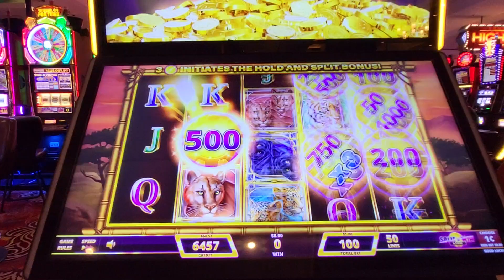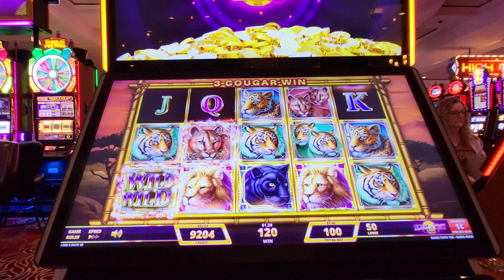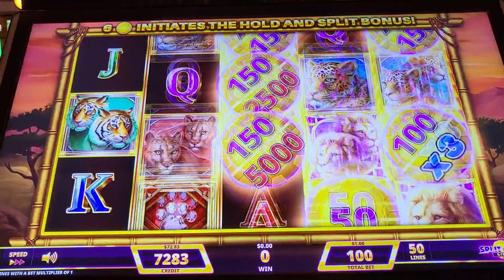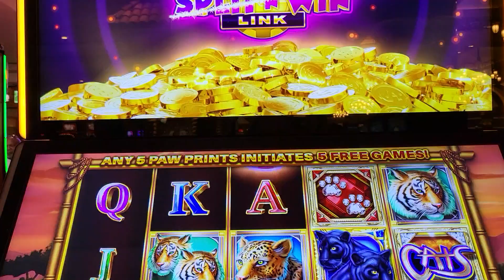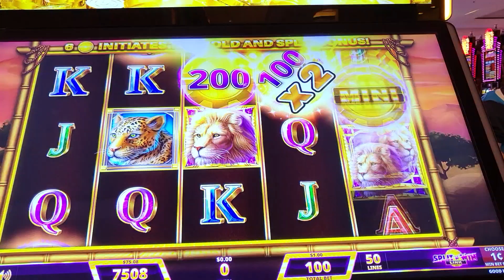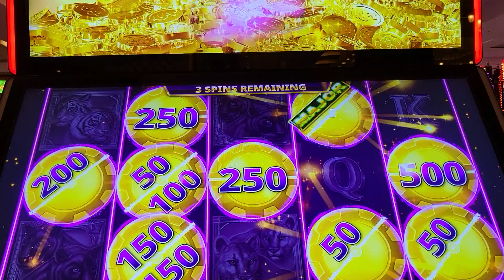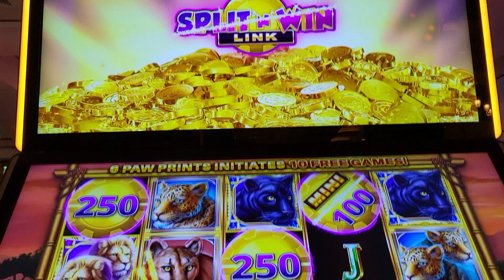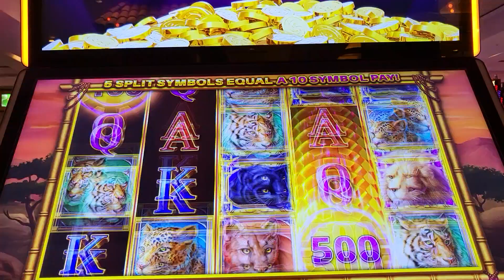SLIT N WIN LINK BONUS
BONUS, BONUS, BONUS